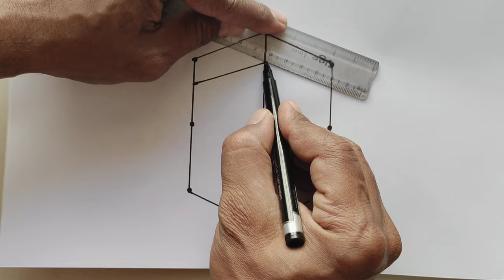Kaaba Drawing Tutorial | How To Draw An Kaaba With 9 Dots Easy